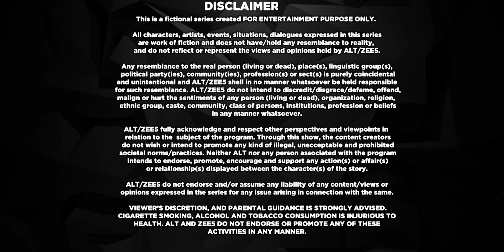His Storyy | Hindi Romantic Drama Web Series - Full Episode - 9 - Mrinal Dutt, Priyamani - Zing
An upset Shivaay runs away from home, but Kunal manages to bring him back. Meanwhile, everyone is desperately trying to keep their lives in order.

About the show His Storyy :
After 20 years of a happy marriage, Sakshis world comes crashing down when she discovers that her husband is having an affair with another man.